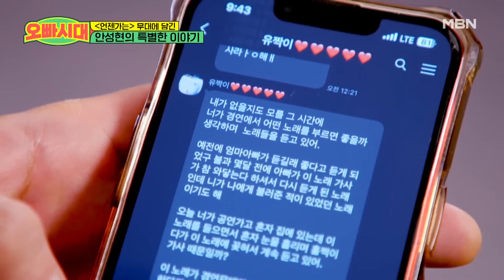🎤오디션 중 접한 비보, TOP7 안성현 무대에 담긴 이야기 | [오빠시대] TOP7 1월 커밍순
우리의 소녀 감성을 깨워줄 단 하나의 오디션🔥
초대형 타임슬립 8090 오디숀, MBN [오빠시대]

[오빠시대] TOP 7 2024년 1월 커밍순!